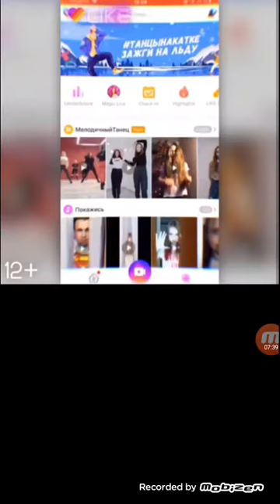Bubble Shooter 2019